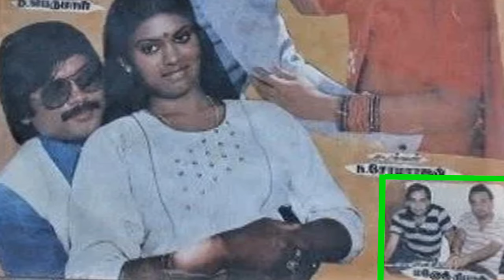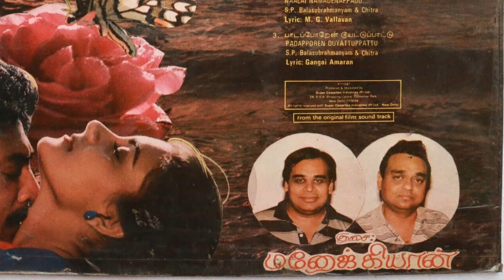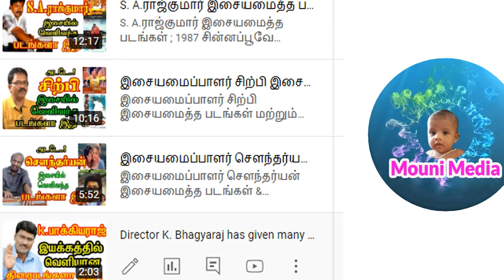கொடிகட்டி பறந்த இசையமைப்பாளரின் தற்போதைய நிலை.Music By Manoj–Gyan Emotional Story & Movies.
Manoj–Gyan was an Indian musical duo consisting of composers Manoj Bhatnagar and Gyan Varma.In the 1980s, the two collaboratively composed music for a few Hindi-language as well as Tamil-language films. Manoj hails from the state of Uttar Pradesh, while Gyan is from Punjab.In the 1980s the duo ended up composing for movies like Oomai Vizhigal, Senthoora Poove and Inaindha Kaigal, and these movies had several hit songs.
In particular, the song "Tholvi Nilayena Ninaithal" sung by P B Srinivas in the movie Oomai Vizhigal became a runaway hit. The song went on to assume the role of an unofficial anthem of sorts for the LTTE in Sri Lanka.
The two split up around 1989. Following the split, Gyan Verma scored music for a couple of films on his own including Inaindha Kaigal and Sathya Vaakku. Manoj also tried his hand at scoring in a film titled Panthaya Kuthiraigal, but the film wasn't released to the public.
Years later, Manoj built a recording theater and eventually returned as a producer-music director in 1998, assuming the name of Manoj Bhatnagar. He produced and also directed the music for two films "Endrendrum Kadhal" (starring Vijay) and "Good Luck" (starring Prashant). Both films received positive response with the audiences and critics

மனோஜ் கியான் (Manoj Gyan) என்பது இசை இயக்குனர்களான மனோஜ் சரண் / மனோஜ் பட்நகர் மற்றும் கியான் வர்மா ஆகிய இருவரையும் குறிக்கப் பயன்படும் ஒரு பெயர் ஆகும். 1980 களில், இருவரும் இணைந்து ஒரு சில இந்தி, தமிழ் படங்களுக்கு இசையமைத்தனர். மனோஜ் உத்தரபிரதேச மாநிலத்தைச் சேர்ந்தவர், கியான் பஞ்சாபைச் சேர்ந்தவர் .1980 களில் இருவரும் ஊமை விழிகள், செந்தூரப்பூவே, இணைந்த கைகள் போன்ற படங்களுக்கு இசையமைத்தனர். இந்தத் திரைப்படங்களில் ரசிகர்களைக் கவர்ந்த பல பாடல்கள் இருந்தன.
குறிப்பாக ஊமை விழிகள் படத்தில், பி. பி. ஸ்ரீனிவாஸ் பாடிய "தோல்வி நிலையென நினைத்தால்" மிகப்பெரிய வெற்றி பெற்றது. இலங்கையில் விடுதலைப் புலிகளின் அதிகாரப்பூர்வமற்ற கீதமாக இந்தப் பாடல் ஏற்றுக்கொள்ளப்பட்டது.
இருவரும் 1989 இல் பிரிந்தனர். பிரிந்ததைத் தொடர்ந்து கயன் வர்மா இணைந்த கைகள், சத்திய வாக்கு உள்ளிட்ட இரண்டு படங்களுக்கு சொந்தமாக இசை அமைத்தார். மனோஜ் பந்தய குதிரைகள் என்ற படத்திற்கு தனியாக இசையமைத்தார், ஆனால் படம் வெளியாகவில்லை.
பல ஆண்டுகளுக்குப் பிறகு, மனோஜ் ஒரு ஒலிப்பதிவுக் கூடத்தைக் கட்டினார். இறுதியில் மனோஜ் பட்நகர் என்ற பெயரோடு 1998 இல் தயாரிப்பாளர்-இசை இயக்குநராக திரும்பினார். "என்றென்றும் காதல்" (விஜய் நடிப்பில்), " குட்லக் " (பிரசாந்த் நடிப்பில்) ஆகிய இரண்டு படங்களையும் இயக்கி இசையமைத்தார். இரண்டு படங்களும் பார்வையாளர்களிடமும் விமர்சகர்களிடமும் நேர்மறையான விமர்சனத்தைப் பெற்றன.

Oomai Vizhigal
Velicham
Uzhavan Magan
Parisam Pottachu
Evargal Indiyargal
Mr. Prasad
Urimai Geetham
Senthoora Poove
Thambathyam
Vairagyam
Nee kiditaal Podum
Thaai Naadu
Samrat
Megam Karuththirukku
Imayim Saidavillai
Oru Iniya Udhayam
Radhe Radhe
Siragadikka Aasai
Kadhal Enum Nadhiyinile
Ananda Aradhanai
Kalyana Rasi
Mungil Kottai
Rojakkal Unakkaga
Endrendrum Kadhal
Good Luck
Iṇainta kaikaḷ,
kalyāṇa rāsi,
Satya vākku,
aṇṇaṉ eṉṉaṭā tampi eṉṉaṭā.,